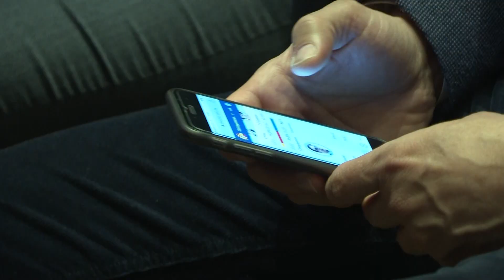360˚ Како помина изборната ноќ во штабот на Стево Пендаровски